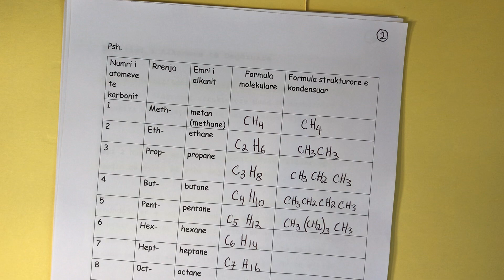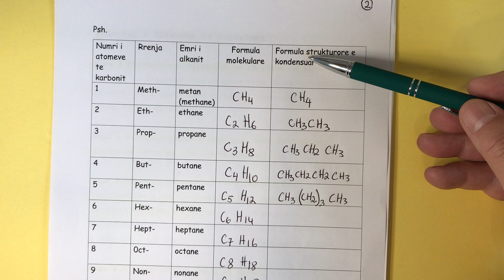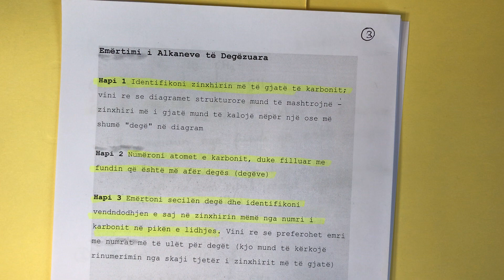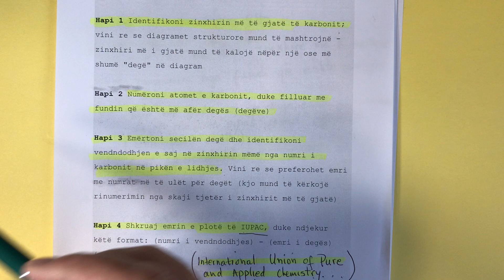Kimi Organike: Emertimi i Alkaneve te Degezuara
Ne kete video tregohet se si emertohen alkanet e degezuara.